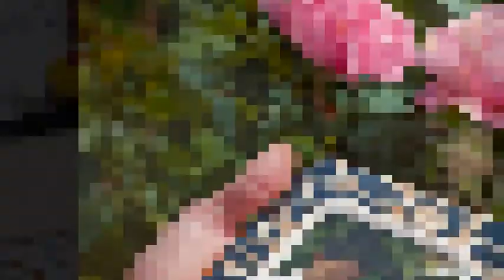Lakhvinder Singh Mankoo - PN Academy - Amol Sir's Wedding - 1